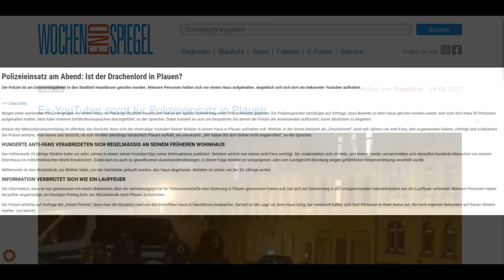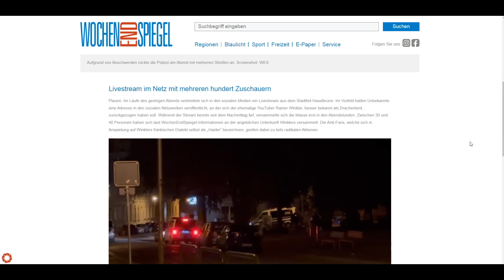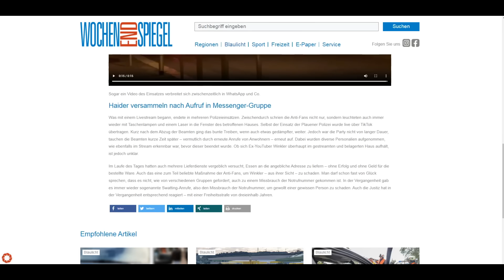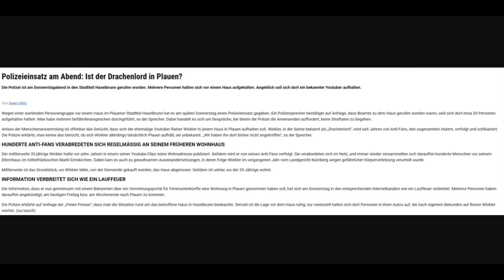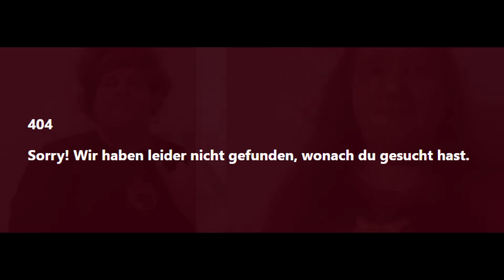Drachenlord wieder in den News + Weiteres über sein Tattoo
Es gibt wieder neue "Schlagzeilen" über Rainer, aber vor allem über dem Besuch und Livestream in Plauen, wo er sich aufhalten soll. Es gibt 2 Artikel, einer schlechter als der Andere, dazu hinter einer Paywall.

Dazu hab ich nochmal das Thema zu Drachenlords neuem Tattoo angeschnitten, weil ich einige Kommentare erhalten habe die diesen Mist auch noch verteidigen. Warum müssen wir diese Diskussion überhaupt führen?

• 💲💲 Streamlabs 💲💲
(Für Benachrichtigungen im Stream)

• 🎭 ICH AUF DISCORD: 🎭 klonter77 von planet77

Hier zu den Ehrenmännern